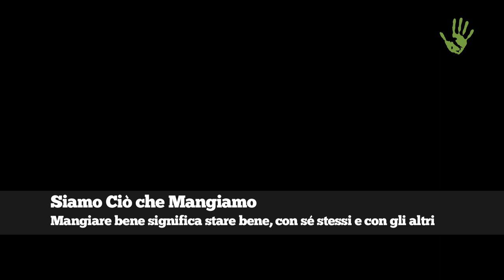Alessandra Guigoni: il cibo e il suo valore, storico e culturale - Meme! #5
Alessandra Guigoni è un'antropologa culturale sarda specializzata in alimentazione da oltre venti anni. E' una collaboratrice del festival Scirarindi, che da anni Italia che Cambia ha il piacere di seguire e raccontare. Si occupa di storia e cultura del cibo, nell'ottica della valorizzazione delle produzioni locali, del patrimonio agro-alimentare e delle eccellenze enogastronomiche.In questo racconto ci spiega il valore del cibo e quando esso sia collegato all'antropologia e alla cultura che ci circonda.